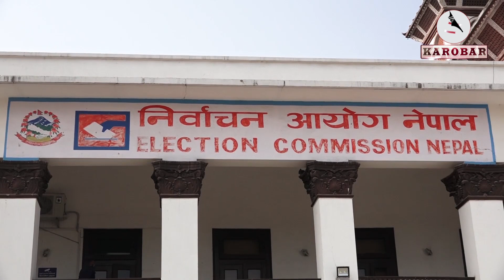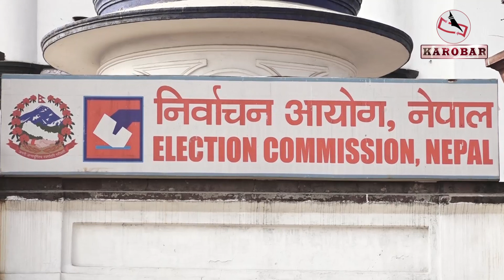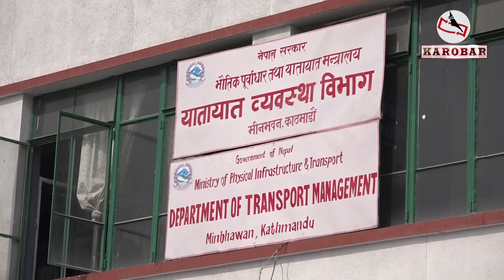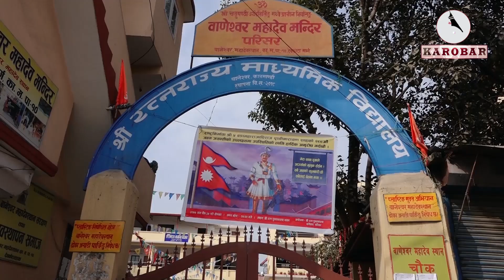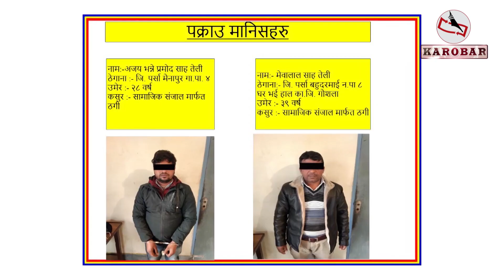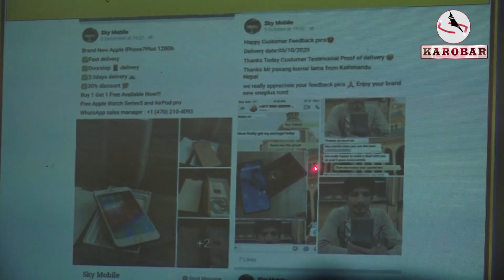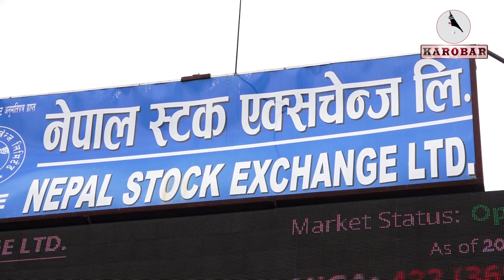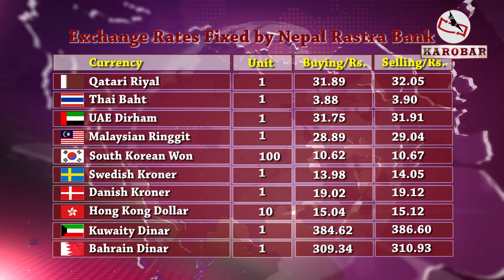KAROBAR NEWS नेप्से परिसूचक २३ सय अंकमाथि//सवारी चालक अनुमति पत्र लाइसेन्सको नयाँ नियम लागु हुदैं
१. सरकारले घोषणा गरेको मध्यावधि निर्वाचनको तयारीमा निर्वाचन आयोग जुट्यो, नागरिकलाई सुसुचित गराईदिन राजनीतिक दलसँग आग्रह, माघ १५ गते मतदाता नामावली प्रकाशित गर्ने तयारी ।

२. सवारी चालक अनुमति पत्रमा नयाँ व्यवस्था लागु गर्ने सरकारको तयारी, ६० अंक ल्याए पास, व्यवस्था लागु भए ८० प्रतिशत परीक्षार्थी उत्तीर्ण हुने अनुमान ।

३. गत चैत्र ११ गतेदेखि बन्द रहेका काठमाडौँ महानगरपालिका भित्रका विद्यालय आइतबारदेखि भौतिक रुपमै उपस्थित भई सञ्चालनमा आयो, स्वास्थ्य मापदण्डको पालन भने अनिवार्य ।

४. अनलाइन सपिङको नाममा ठगि गर्ने दुई जना पक्राउ, दर्जन बढी व्यक्तिसँग करोडौं ठगि गरेको खुलासा, गिरोह सक्रिय रहेको भन्दै सचेत रहन प्रहरीको आग्रह ।

५. लगातारको वृद्धिसँगै सेयर बजारमा नेप्से परिसूचक २३ सय अंकमाथि, नेप्से परिसूचकमा सधै उछाल आउदाँ कारोबार रकममा समेत सुधार ।